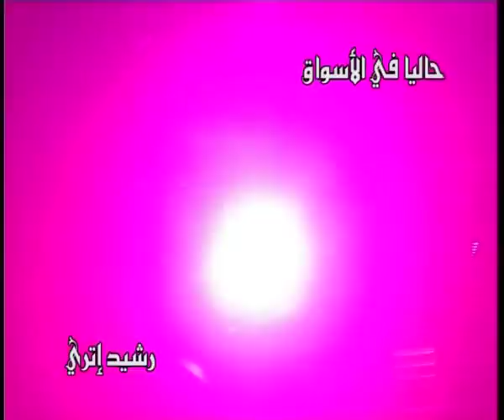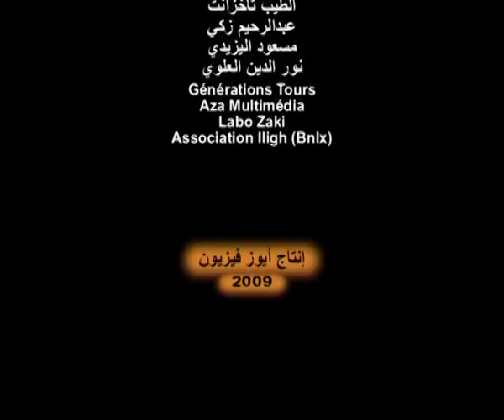Rais Laarbi Ihihi - جديد الفنان المحبوب العربي ايحيحي- كولو مكي تنصاحن كماك أيكا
Rais Laarbi Ihihi -Amarg NTamghra - جديد الفنان المحبوب العربي ايحيحي - أمارك نتمغرا